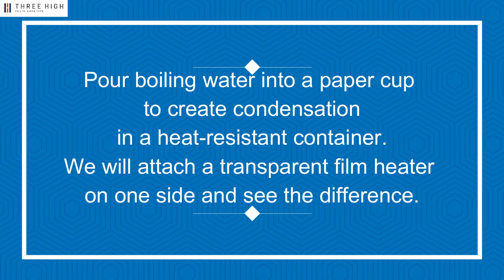[Understand in 1 minute! ] To prevent condensation! Transparent film heater experiment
Prevent condensation! ? Transparent film heater.
We tried an experiment to see if a transparent film heater could prevent condensation! !